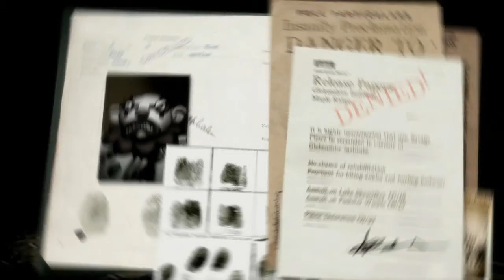Penny Arcade Rain Slick Game PAX '06 Trailer